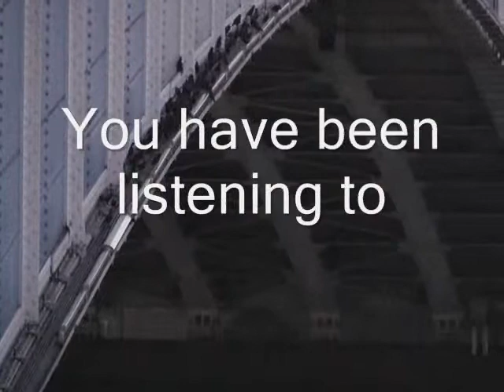Sky of Starlings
Every evening in February, something rather fun would happen in the skies of south London.

Apologies for the awful transitions.  Using Windows Movie Maker really is like pulling teeth.

Music is "Mist of Stars" from the "Tricks of the Light" album by Gronk